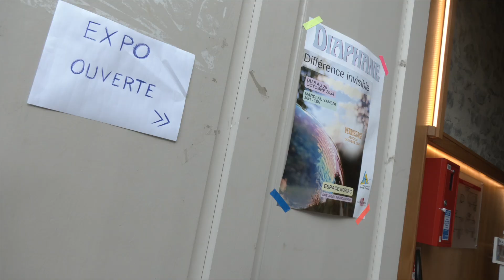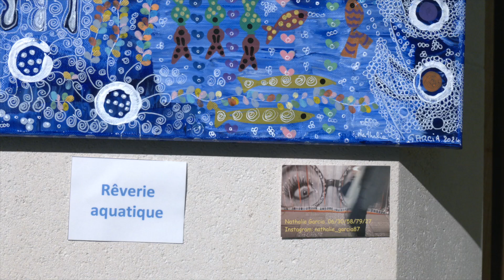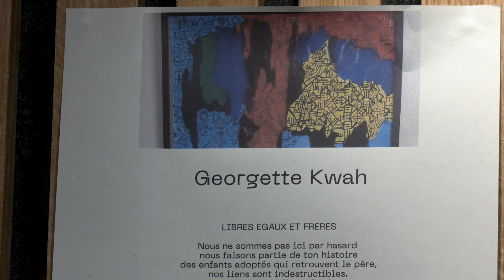Diaphane-Différence Invisible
"Diaphane-Différence Invisible" est une exposition à voir jusqu'au 26 octobre à l'espace Noriac. Des voix d'artistes plasticiennes se font entendre sur la question de la diversité , de l’égalité, de la tolérance. 100% femmes.